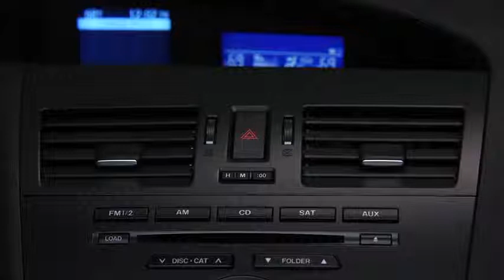2013 Mazda3 — Manual Climate Control Mazda USA